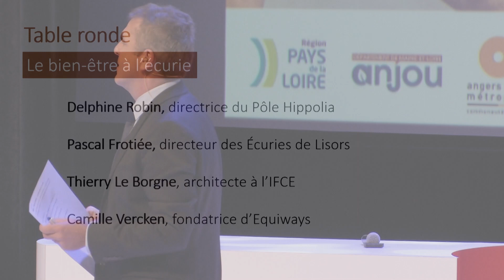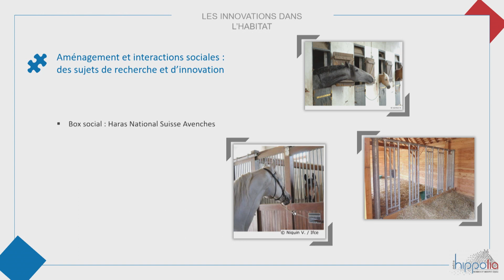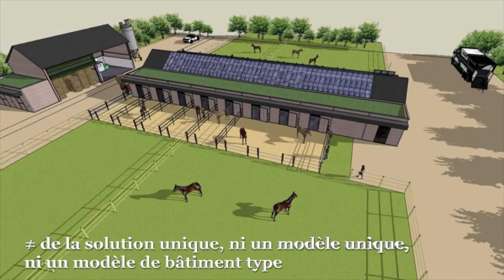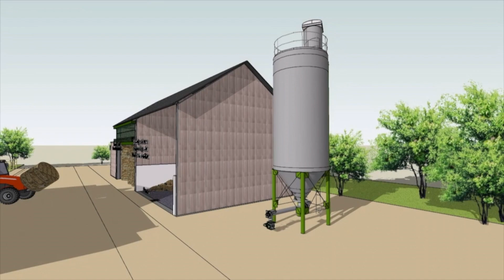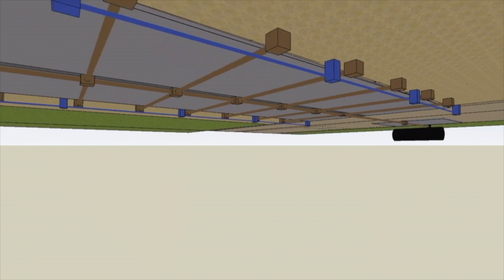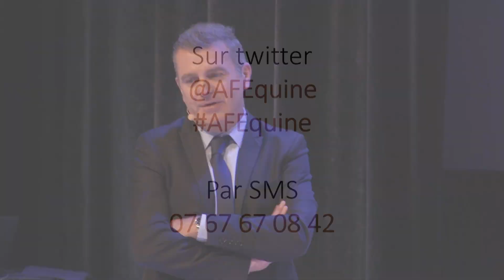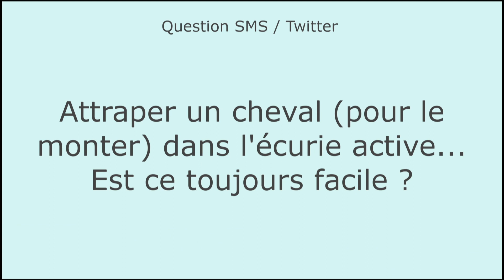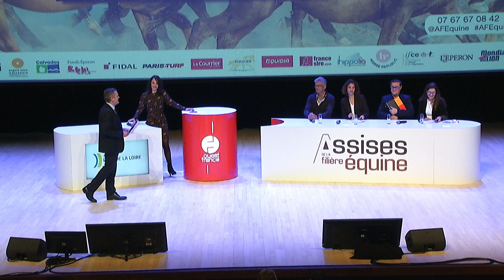TABLE RONDE – Le bien-être à l’écurie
Pascal Frotiée, directeur des Écuries de Lisors
Delphine Robin, directrice du Pôle Hippolia
Thierry Le Borgne, architecte à l’IFCE
Camille Vercken, fondatrice d’Equiways
Modératrice : Delphine Germain / Cheval magazine